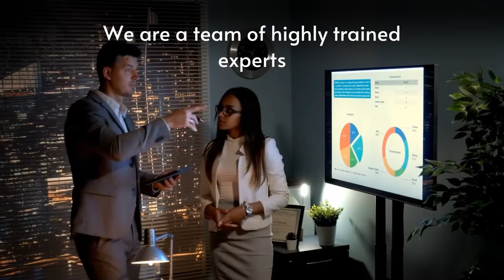AudioCodes Netherlands at Cloud Strategies 2022, The Netherlands (Spotlight)